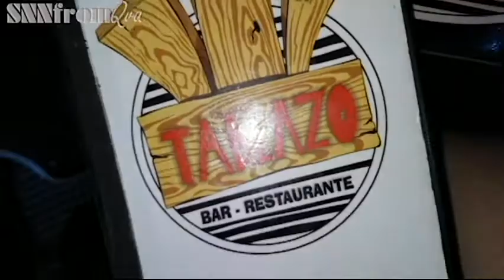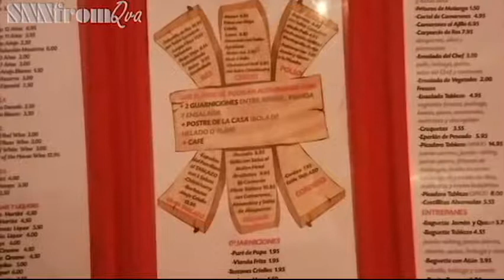Salimos a dar una vuelta y esto pasó 👉 Bar Restaurante Tablazo Vlog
Video Vlog con la familia, de una salidita casual por las calles de mi Habana, terminamos en la calle 1era entre C y D frente al Malecón Habanero, donde se encuentra el Bar Restaurante el Tablazo, para que conozcan un poco más de mi ciudad, les hice un videito. Espero que les guste. Ahhh me encontre con el comico Robertico!!! A ustedes también les puede pasar, su negocio 3D Café, esta al lado.
Disfruten el video, si les gusta denle Like, si no dejame tu comentario para saber que mejorar y comparte para que nuestra familia siga creciendo.
Bs XoXoXo